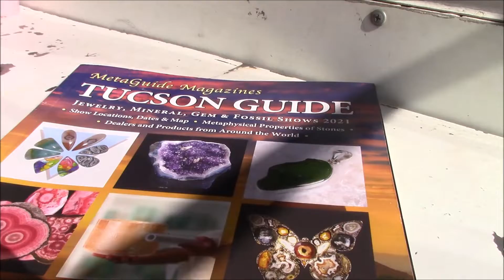2022 Tucson Gem Shows- Show Guide Delivered to Angela's Mexican Food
2022 Tucson Gem Shows- Show Guide Delivered to Angela's Mexican Food!
147,800+ CryptoTokens in Circulation !
Cryptotokens@ - Get A Wallet, Public Ledger and Coin Drop!!